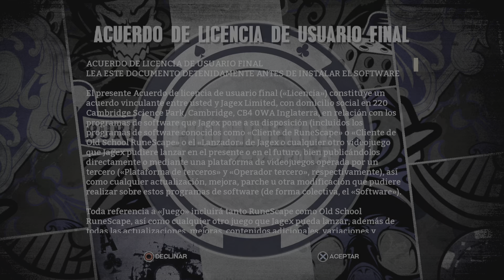Prominence Poker Gameplay (PlayStation 5)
Prominence Poker